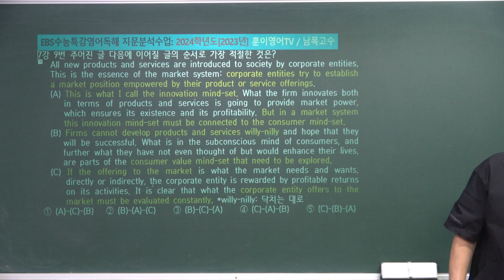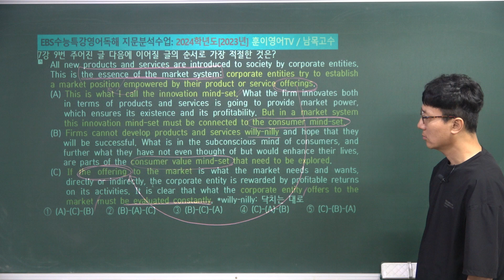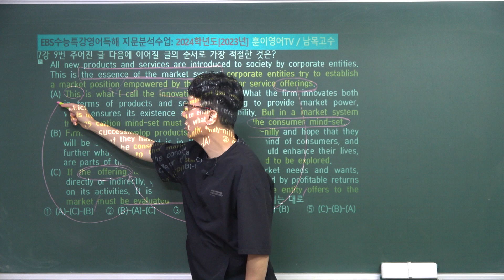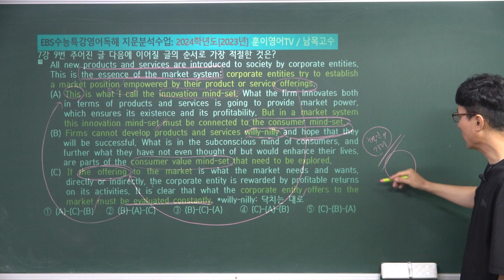[7강-9번][20230819]2024학년도EBS 수능특강영어독해 지문분석